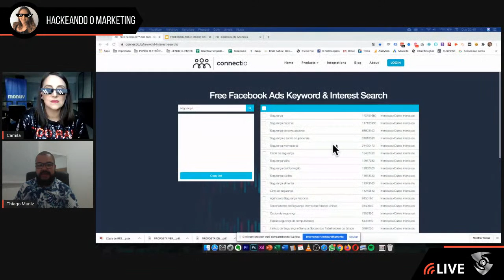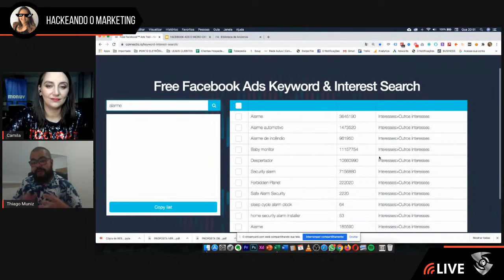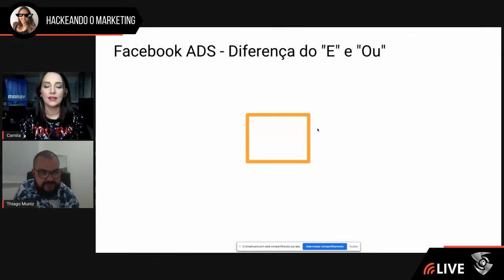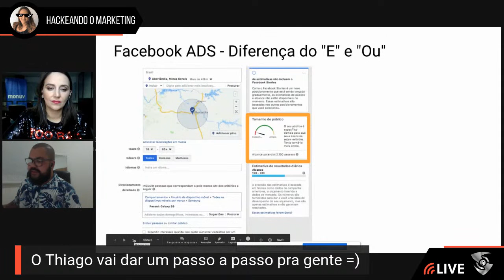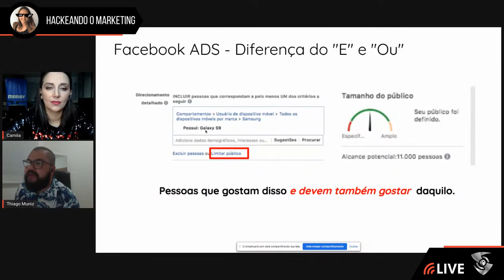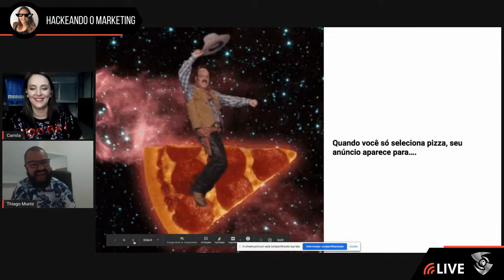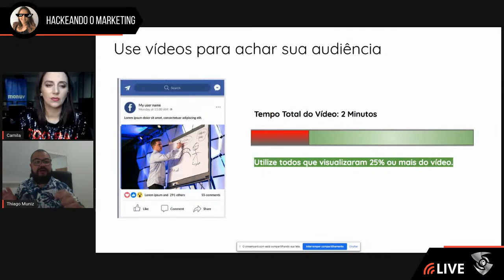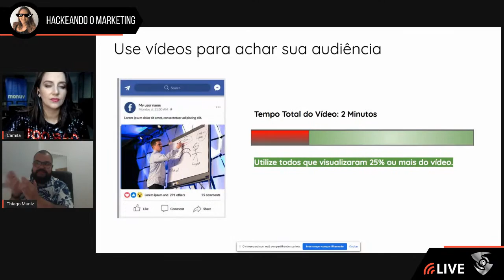Facebook Ads descomplicado: Como anunciar gastando pouco e ter resultados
Pois iremos te mostrar dicas para que qualquer pessoa possa impulsionar e criar anúncios que funcionam.
O melhor? Gastando muito pouco!

Não fique de fora do mundo do marketing digital! Aprenda o básico para você começar hoje mesmo a gerar leads na internet.

Para essa aula teremos o super convidado Thiago Muniz.

Referência no mercado de marketing digital e growth hacking, possui mais de 12 anos de experiência em marketing e há 9 anos como empreendedor.

É professor de marketing digital em diversas instituições de graduação e MBA no Brasil e na Europa.

Já gerou resultados em cenários adversos: multinacionais, startups e pequenas empresas com orçamento limitado.